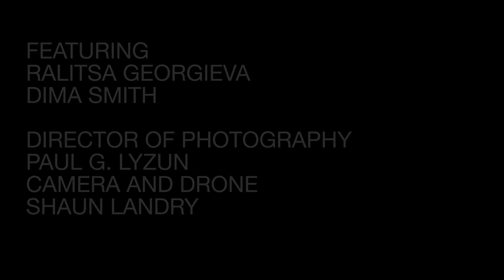Ripples by Julien Labro, performed by Ralitsa Georgieva-Smith